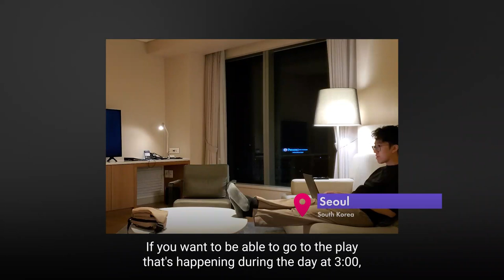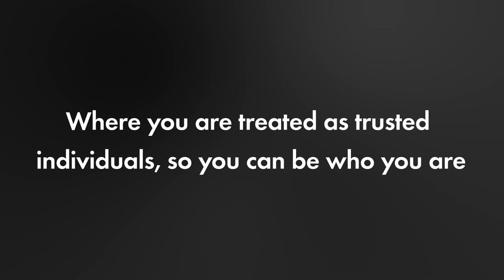Life at Finastra: Vincent Phan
Meet Vincent Phan, a passionate data scientist at Finastra, constantly pushing the boundaries of innovation. Join our latest Life at Finastra video to discover how Vincent thrives in the tech field, embracing NFTs, blockchain, and generative A.I. Watch as he shares his experiences working on groundbreaking projects, enjoying unlimited PTO, and being recognized for his exceptional work. Don't miss the inspiring journey of a talented professional who finds balance between exhilarating sports and contributing to a diverse and supportive work environment.